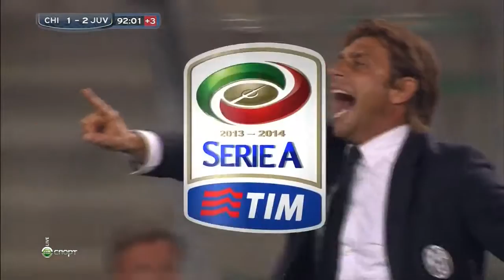Serie A 2013-14, g05, Chievo - Juventus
5° Giornata del Campionato. Verona. Stadio Bentegodi